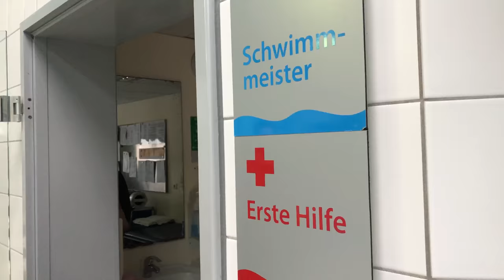Tag der Berufe 2018 - Stadtwerke Jena Gruppe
Die Agentur für Arbeit Jena veranstaltet am 14. März 2018 in der Zeit von 13 bis 18 Uhr nun schon zum elften Mal den „Tag der Berufe“. Mit diesem Aktionstag - der in ganz Thüringen und Sachsen-Anhalt stattfindet sollen Schülerinnen und Schüler frühzeitig auf die Berufswahl vorbereitet werden. Ziel dieses Tages ist es, interessierten Jugendlichen einen Einblick in die Arbeits- und Berufswelt zu geben und so langfristig eine fundierte Berufswahl zu ermöglichen. Auch die Unternehmen der Stadtwerke Jena Gruppe öffneten ihre Türen für die Schüler und führten durch ihre Arbeitsgebiete.